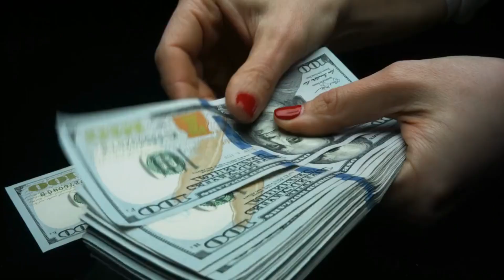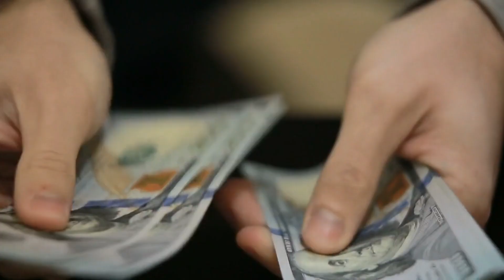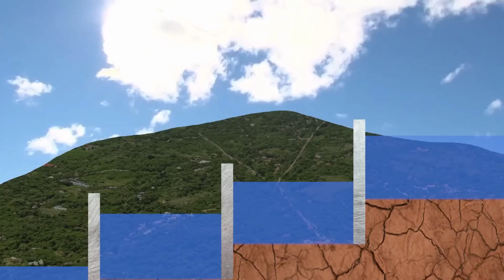Why the Panama Canal is Dying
For the past few weeks, several container ships have been stuck in front of the Panama Canal, which is a crucial link in global trade. This canal is a huge 80-kilometer-long lane where cargo ships wait to cross from the Atlantic to the Pacific Ocean. It's been around for 100 years! Every year, approximately 14,000 ships rely on this canal, contributing to about 6% of global trade. This route is crucial for transporting goods to stores worldwide. However, there are ongoing challenges that will not get solved anytime soon, including technical glitches, limited space, and most importantly climate issues.